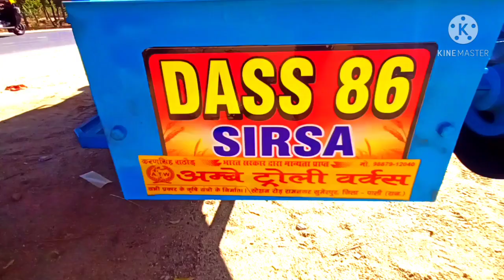दास 86 हडम्बा थरेसर 2021 मॉडल। 2021 दास 86 हडम्बा थरेसर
अम्बे ट्रोली वर्क्स सुमेरपुर